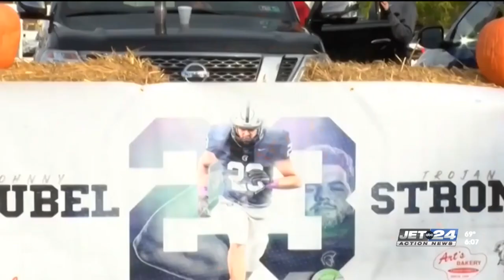Former Erie student suing Allegheny Health Network after suffering brain injury